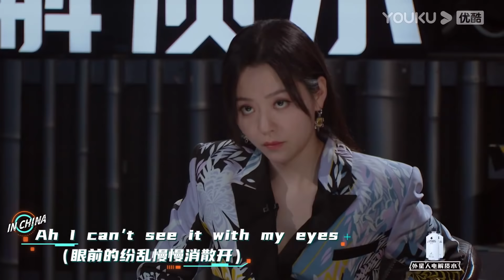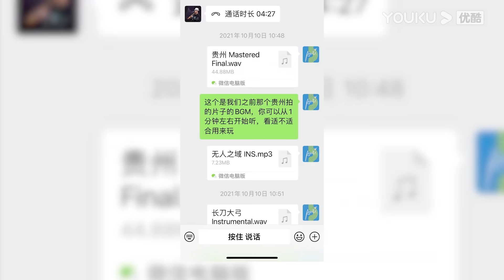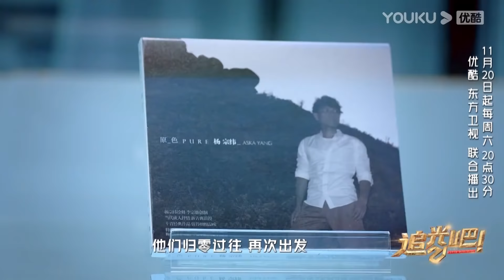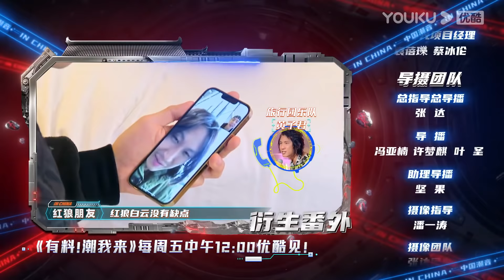ENGSUB【中国潮音】EP02下 | 两大阵营的生“死”对决 | 大张伟/毛不易/薛之谦/张靓颖/张亚东 | 优酷综艺 YOUKU SHOW